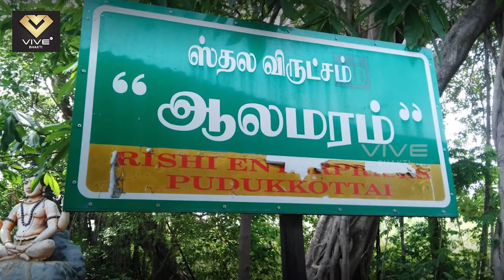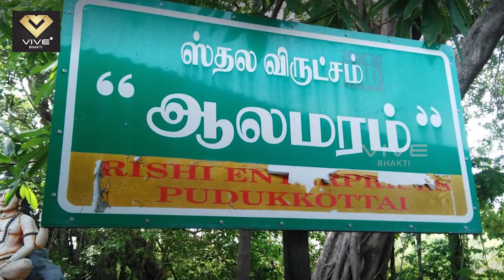Glory of Ayyavadi Maha Prathiyangaradevi Temple | VIVE BHAKTI